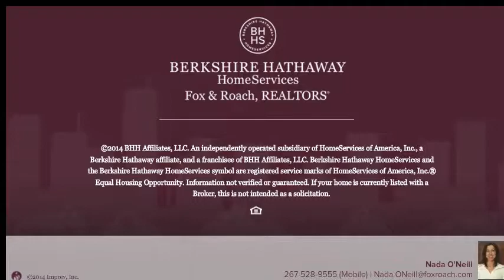1137 E SANGER ST PHILADELPHIA, PA 19124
Nada O'Neill Berkshire Hathway HomeServices, Fox & Roach - Hampton Home Marketing Center
3 beds 2.0 baths